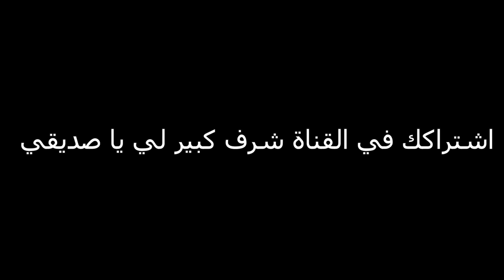واحد من المتابعيين تحداني وصار يضحك عليي 🔥